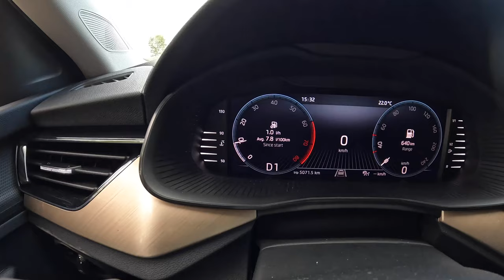NEW Skoda Kamiq 2023 [1.0 TSI 110HP] |0-100| POV Test Drive #1834 Joe Black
Car: Skoda Kamiq 1.0 TSI 110HP 2023

0:00 Intro
0:03 Walk-around and interior
1:24 Casual driving
4:45 Highway
8:00 Casual driving
21:48 Acceleration
22:02 Casual driving
23:39 Engine view
13:49 Fuel Consumption

Engine: 1.0L Petrol (Gasolina) 3-cylinders
Displacement (cc): 1595
Power: 81 kW/110 hp
Torque: 250 Nm
Transmission: 6-speed manual
Traction: FWD ( Front-Wheel Drive )

Acceleration (0–100 km/h): 9,4 s.

Fuel Tank Capacity: 40L
Total Range: 784 km
Weight: 1315 Kg
Cargo Space: 400 Liter
Model: 2023
Date of Production : 2019-
Base Price in Germany : 24.370 EUR

Driver: Joe Black
Video: GoPro Hero 11 Black / Sony a6300 + Sigma 16mm f1.4
Audio: Zoom H2n (recorder) & Roland CS-10EM (binaural microphones)
Edit: MacBook Pro / Final cut Pro X